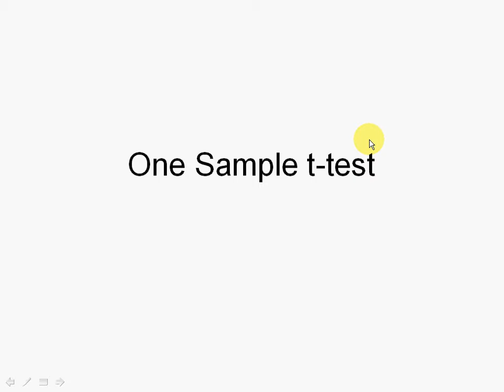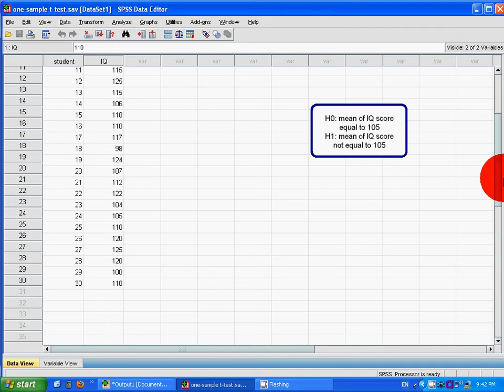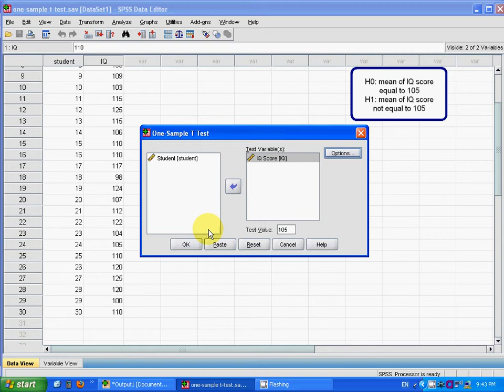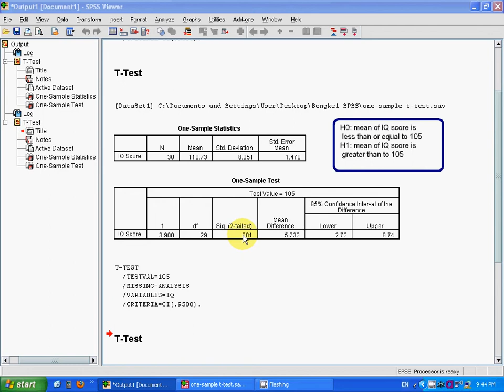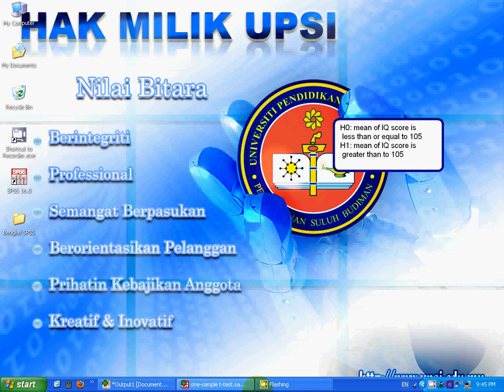4. One Sample t-test.avi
SPSS 16
Example take from: A simple guide to SPSS for Windows for version 16 - Lee A Kirkpatrick
Please comment if you found any mistake. Thanks.